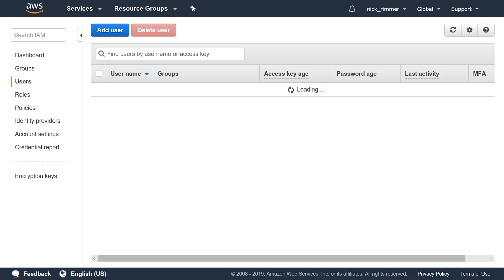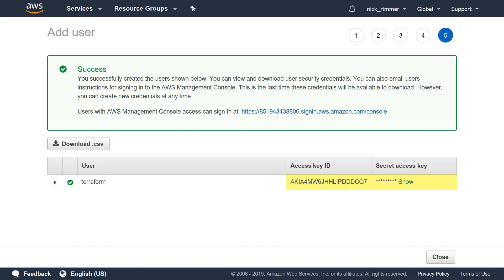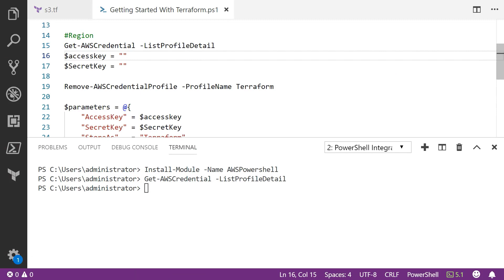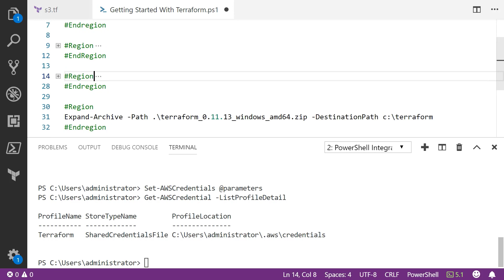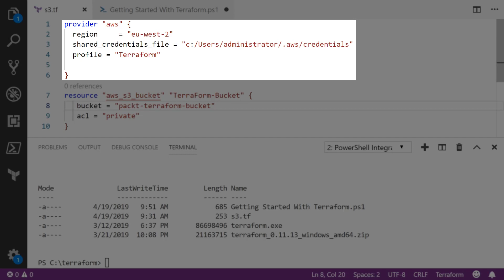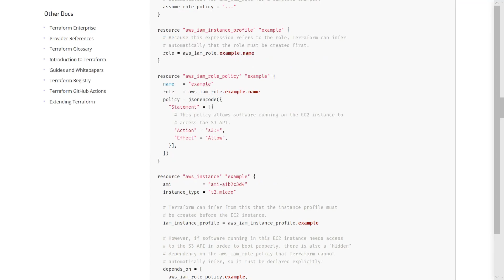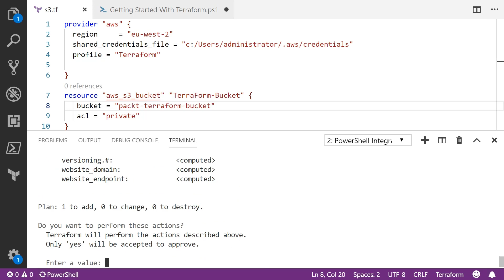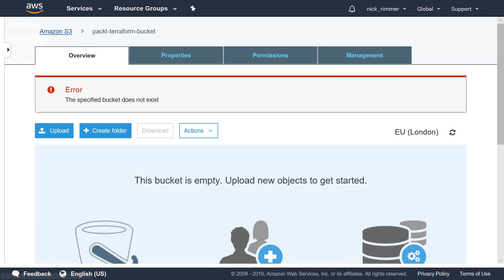How To Get Started With Terraform and AWS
Train thousands of people, up your skills and get that next awesome job by joining TechSnips and becoming an IT rockstar!

Terraform is an Infrastructure as code platform, it’s one of the most popular IAC’s around. Terraform can be used to manage any Cloud, infrastructure or service.
In this video Nick will show you end to end how to setup an environment to enable you to use Terraform with Visual Studio Code and Amazon Web Services. The first steps will show you how to create a user in Identity Access management for programmatic use with Terraform in your VS Code environment.
Nick will cover off a couple of handy extensions to use within VS Code and create a basic Terraform configuration file to create a S3 bucket to demonstrate and test your development environment.